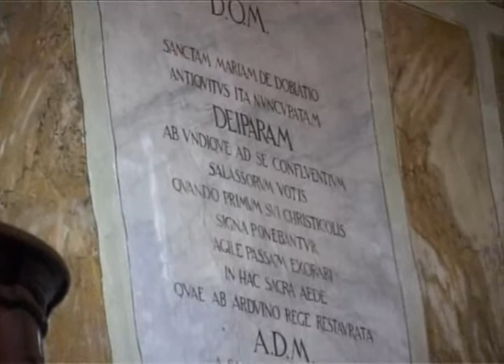chiesa pont canavese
CHIESA MONTE ULIVETO